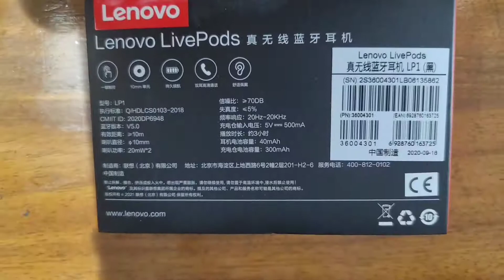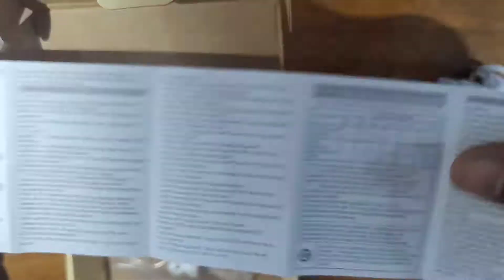Lenevo LivePods LP1 TWS Unboxing